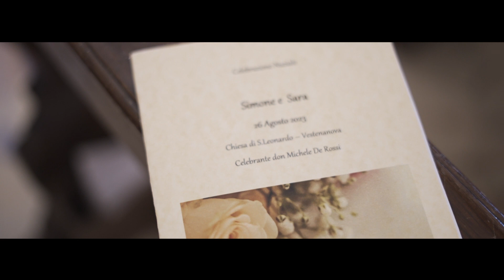Wedding Trailer - Sara e Simone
Siamo entusiasti di condividere un assaggio del giorno più magico e emozionante di Sara e Simone. Dall'incontro dei loro sguardi al momento in cui si sono detti "sì" con il cuore colmo di felicità, ogni istante è stato un sogno diventato realtà.